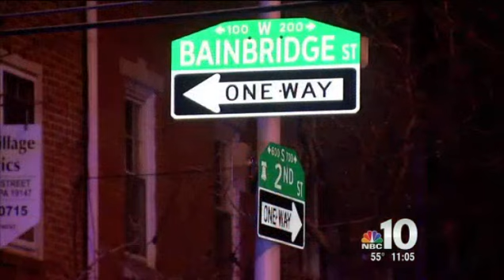Senior Shoots Two Men